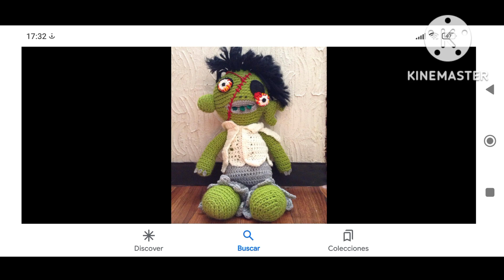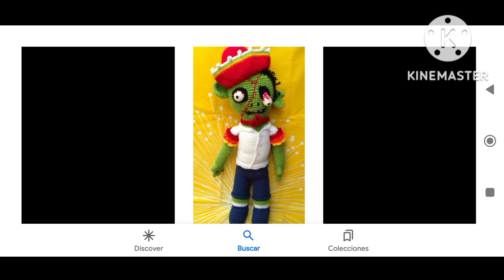31 minutos Bombi Alright amv